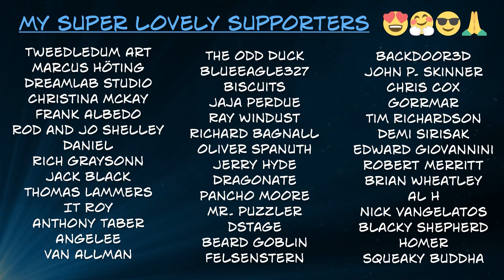Island 244.0257 - A MONSTER'S EXPEDITION